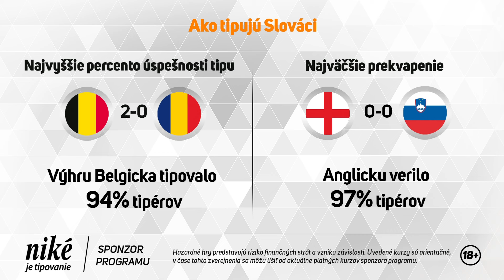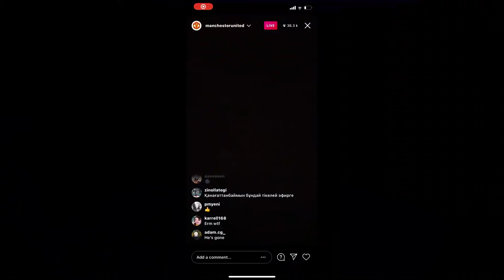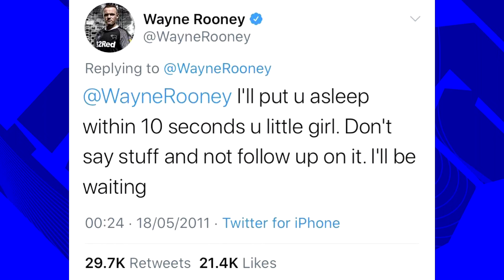Taký je futbal #20 (insta-prešľapy) - talkshow nielen o futbale - EURO 2024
Hosťami boli influencer Peter "Explo" Altof a herec, model a futbalista Roman Malimilián Kollár

Futbal nie je len šport! Futbal je životný štýl! A hlavne, futbal je poriadna zábava! Prichádza nová talkshow, ktorá vás počas futbalového leta zabaví každý deň! So zákulisnými informáciami, horúcimi pikoškami a netradičnými športovými výzvami! A so skvelými hviezdnymi hosťami, ktorí o futbale vedia úplne všetko, alebo, naopak vôbec nič! Pretože, taký je futbal!